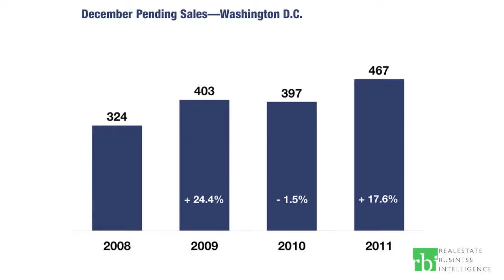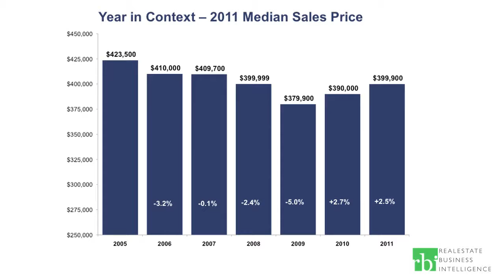State of the Market: Washington, DC - December 2011